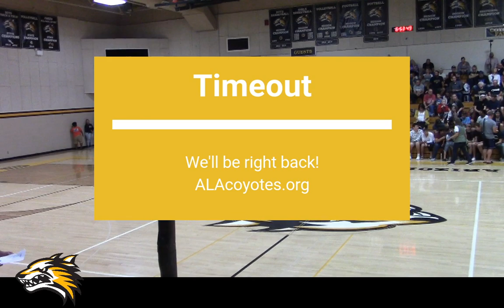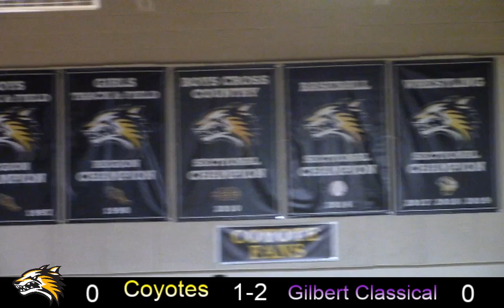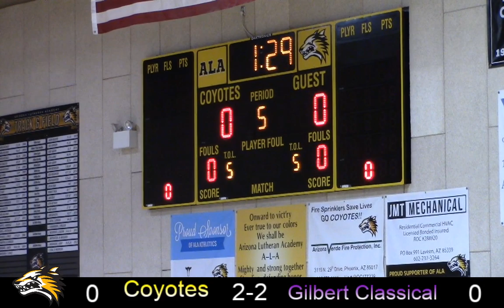Volleyball vs. Gilbert Classical